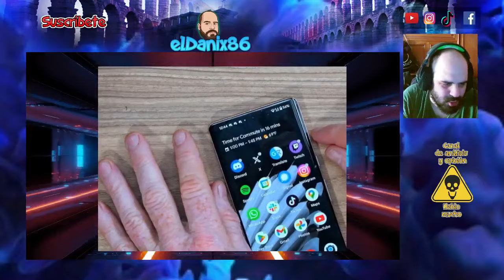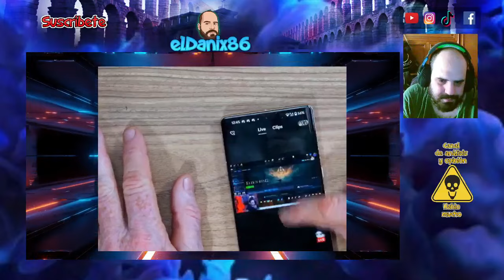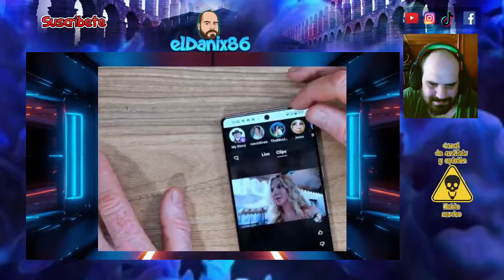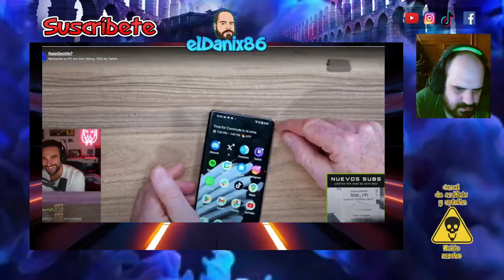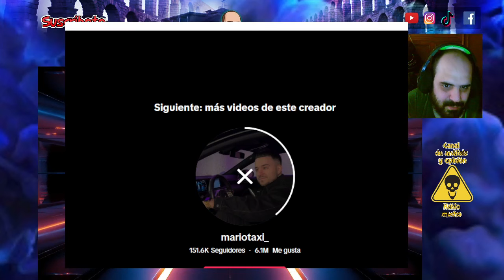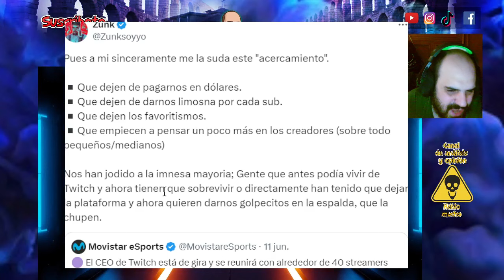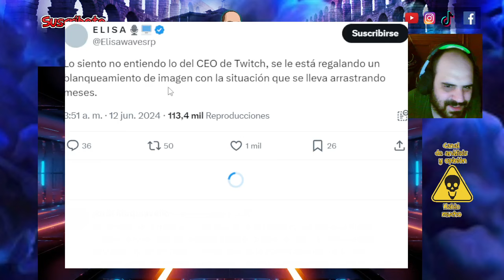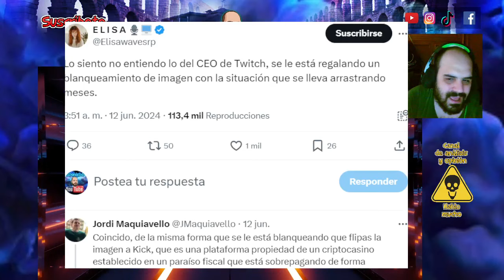POLÉMICA visita del CEO de TWITCH a ESPAÑA